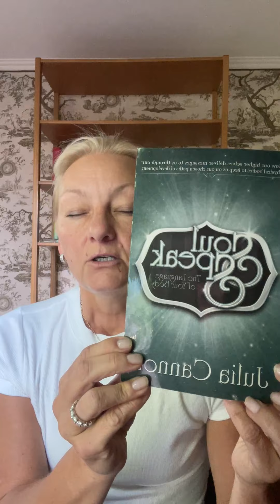Your questions answered on how you can HEAL from any mental, physical, and emotional conditions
I received a ton of feedback and questions in regard to my last post about healing. Here are my answers. I hope it helps. Let me know what additional questions or comments you may have. I am here for you. Much love! ❤️

This channel is about helping you live an EXTRAORDINARY LIFE, and eliminating any limitations, subconscious blocks and 😳 FEARS you might have that prevent you from doing that. 💰🌟

If you would like to recieve a personal roadmap to living an extraordinary life, please feel free to ✅ Book a FREE life changing call with me at

Until I hear from you...

👉👉👉 Enjoy these free gifts:

🙋‍♀️ Listen to this recording DAILY if you want to be more CONFIDENT, calm, self assured, certain in yourself, and relaxed.

🤔 At times, do you find it hard to make decisions?